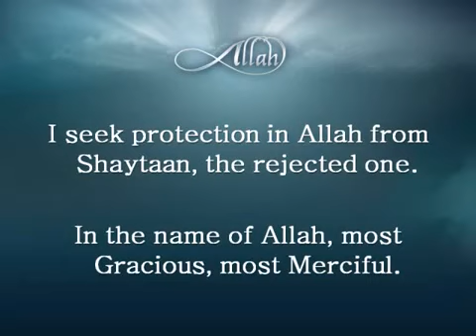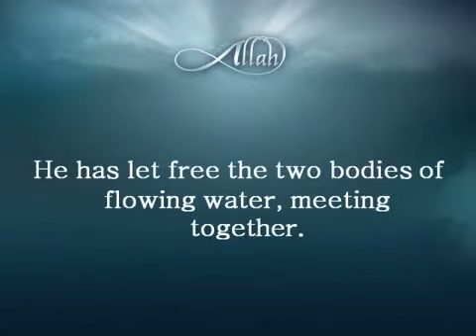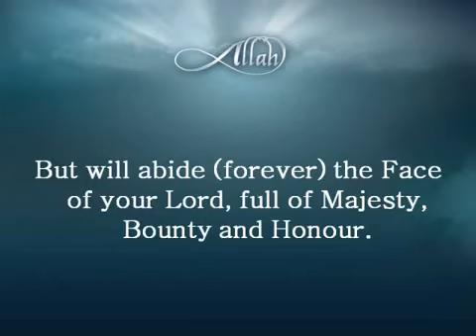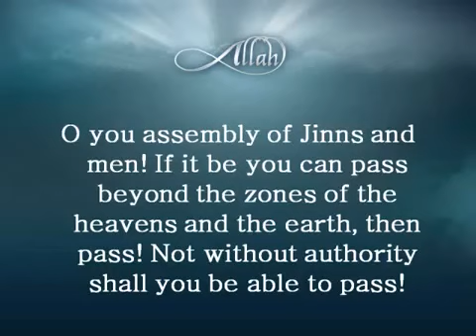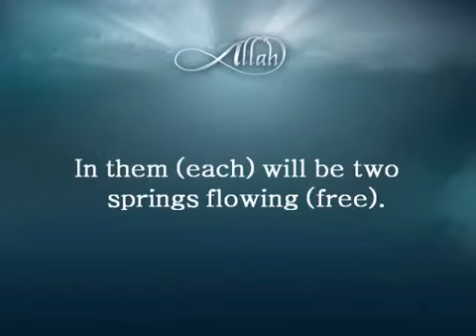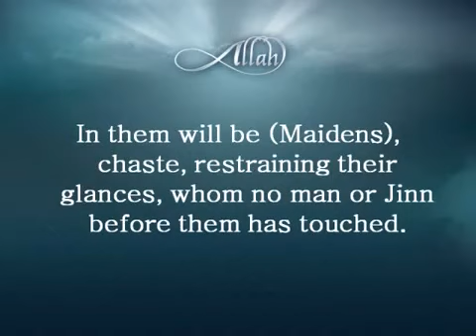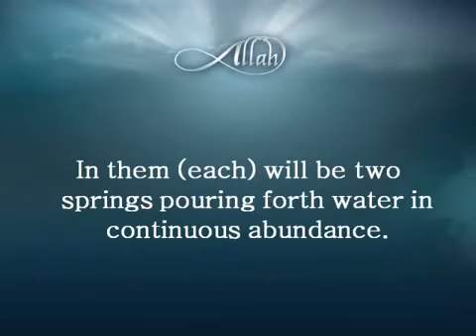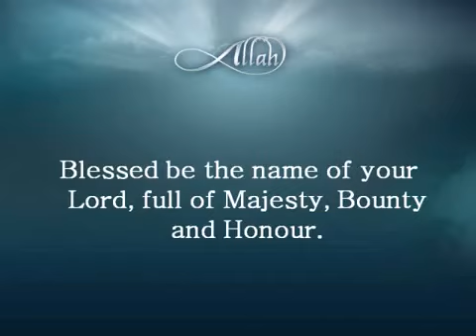ENGLISH NOBLE QURAN / Ar - RAHMAN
Beautiful and Emotional QUran Recitation